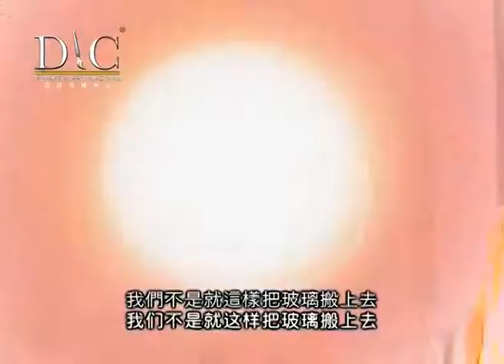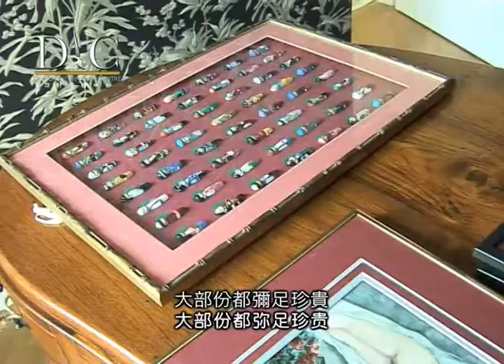設計情報中心: 用心呈獻的專業設計--大型玻璃安裝